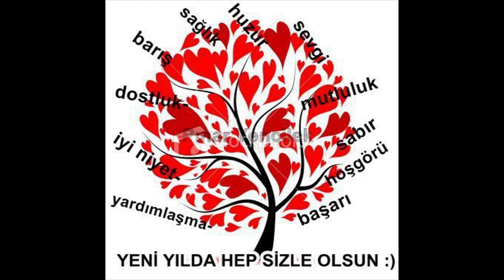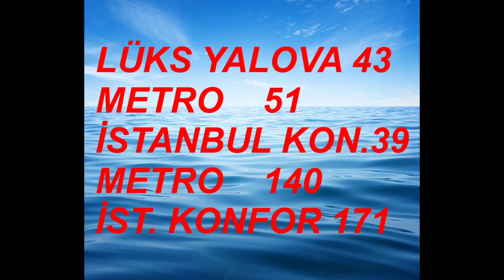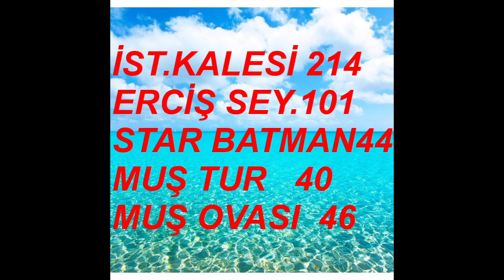TOZLUYAKA (DİZİ) 10 OCAK 2023